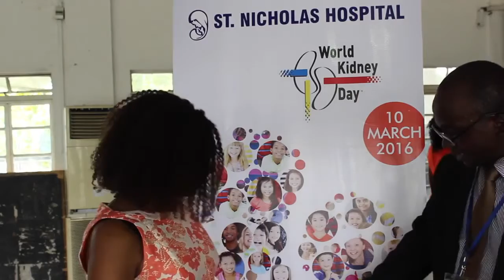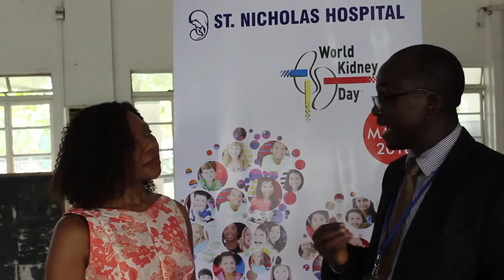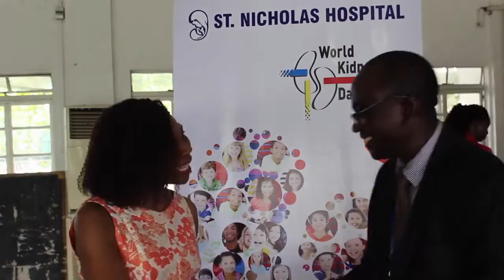Dr Oyeyemi, Consultant Paediatrician St Nicholas Hospital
World Kidney Day 2016 St Nicholas Hospital Event